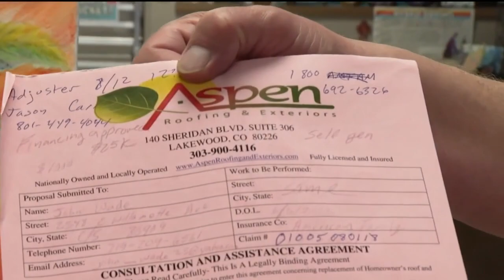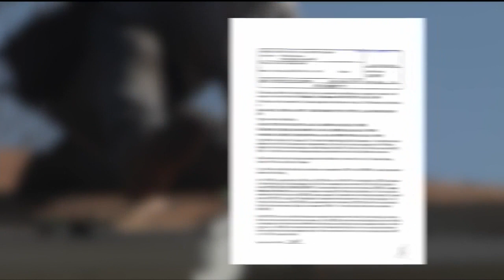Roofing company owner faces felony charges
An arrest warrant was issued for the owner of a local roofing company after multiple clients say he took their money and never did the work. These are felony charges here, as he's accused of ripping off the most vulnerable. News5's Maggie Bryan talked with a victim and former contractor who says the business owes his family more than $9,000.